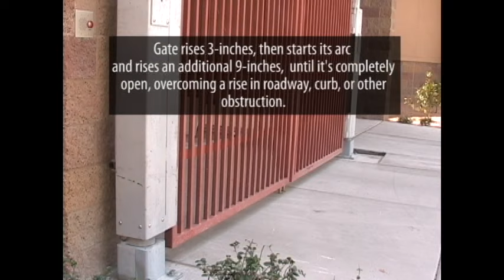HySecurity SwingRisers Psychiatric Facility CA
Displays SwingRiser's unique lift and swing movement that allows a gate to overcome curbs, an upward sloping road or other obstacles. Lift and swing also turns an easy to overcome swing gate into a mechanically locked security gate as the gate closes, dropping a locking pin into roadway embedded receptacle. SwingRiser is often found on VIP estates where security and elegance coincide as well as high security sites like The United Nations and airports.